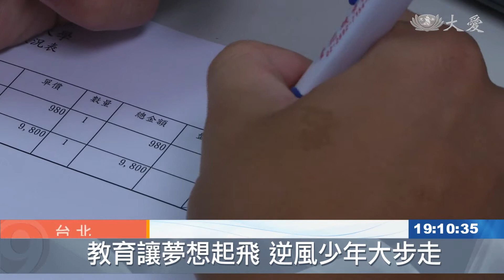謝謝阿公養我長大 逆境少年活出燦爛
今天在慈濟人文志業中心舉辦新芽獎學金的頒獎典禮，當中一位得獎者是今年21歲的鄧紹杰，出生於隔代教養的家庭，從小由阿公一手拉拔，但兩年前，阿公過世後，讓他的人生遭逢劇變，好在慈濟志工接手關懷，彌補了親情缺憾，現在鄧紹杰北上念書，靠著半工半讀生活，他的夢想是當一位老師，想要用他的人生閱歷，幫學生上一堂生命教育課。

新芽獎學金得主 鄧紹杰：「(你未來會想要成為什麼樣子的人)，老師這一塊吧，可以把我自己的親身經歷告訴他們，讓他們要懂得去想。」

這是鄧紹杰的夢想職業，想把自己的故事，當作教材分享，今年21歲的他，從小父母離異，由阿公一手帶大，隔代教養的家庭，讓他比起同年齡的孩子，來得成熟。只是兩年前阿公往生後，鄧紹杰彷彿失去全世界，不僅無家可歸，甚至對生命絕望。

新芽獎學金得主 鄧紹杰：「我每次講到這件事都很難過，因為你看 阿公過世，親戚問他們 他們都沒有人願意幫我，他們都沒有人願意幫我，所以我才想要離開這裡。」

高中畢業後，鄧紹杰從竹東北上念書，現在半工半讀，雖然生活有些辛苦，但好在，兩地慈濟志工接手關懷，彌補了親情的缺憾。

竹東慈濟志工 謝春枝：「其實他是一個很有自信的孩子，然後 他很陽光，可是就會覺得說，需要滿多的關心 我覺得。」

北投慈濟志工 程建文：「他現在是一個人，要去負擔自己的生活費，但是他非常地積極主動，甚至於規畫他將來，他會自己想好了。」

鄧紹杰在課業上的努力，有目共睹，獲頒今年慈濟新芽獎學金、學習領域獎。他也發揮所長，在典禮上擔任司儀，並與在場所有人分享他的故事。

新芽獎學金得主 鄧紹杰：「要感謝 真的感謝不完，但是 我能做最大的就是，等我以後 等我有能力的時候，我可以去幫助也有需要的人。」

年紀輕輕，嘗盡生離死別，鄧紹杰明白人生有太多意外，必須在對的路上堅持，才能揮別過去，迎向展新人生。

呂思萱 簡元吉 台北報導